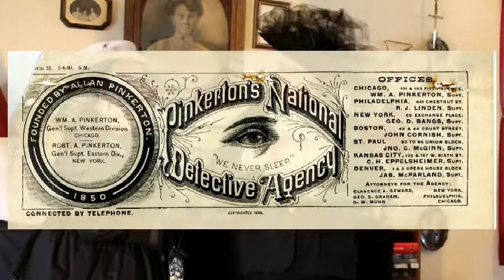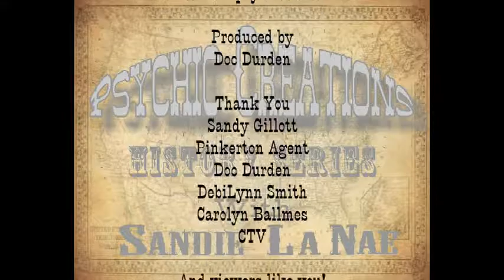Psychic Creations History Series - Sandy Gillott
Psychic Creations History Series, with host Sandie La Nae, is proud to present on our show today Chautauqua performer, and Nevada Gun Fighter, Sandy Gillott, who portrays the 1800s Pinkerton Detective (the first female detective!) Kate Warne.